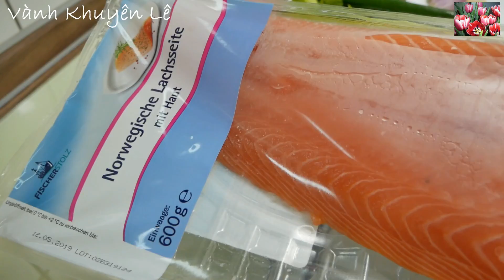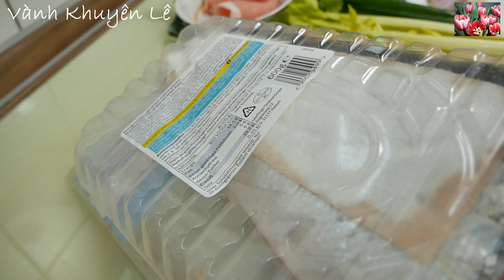Nấu Mâm Cơm 3 Món ăn ngon Cá Hồi Kho, Canh Cà Chua, Măng Tây xào Tỏi, Braised Salmon by Vanh Khuyen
Cá Hồi nấu gì ngon? Cách Kho Cá Hồi - braised salmon - Cơm thường ngày nấu nhanh với 3 món Cá Kho Nước Mắm hay Cá rim Nước Mắm, Canh Cà chua nấu với Cần Tây và Măng Tây xào Bơ Tỏi thơm ngon. Nấu nhanh gọn lẹ cho bữa Cơm thường ngày.

Chúc cô bác, anh chị em và các bạn cùng có những món ăn Quê hương cho bữa Cơm thường ngày!

* Xem thêm các món ăn nấu với Thịt Gà ở đây

* Cách tìm món ăn của Vành Khuyên: có thể tìm trên Google hoặc Youtube với từ khóa "tên món ăn vanh khuyen" có thể viết có Dấu hoặc không Dấu đều được. Ví dụ: ga nau gac vanh khuyen, banh bao vanh khuyen...

Đón xem Video mới từ 20h - 24h giờ nước ĐỨC tức là 2g - 6g sáng giờ Việt Nam

NGUYÊN LIỆU
1. Cá Kho
- 600gr Cá Hồi Fillet
- 3mcf Nước mắm
- 3mcf Đường
- 1/4mcf Bột Ngọt
- 1mcf Bột Nêm
- Tiêu
- 1mcf Tỏi
- 30gr Hành Tím
- Hành Lá
- Xoài chua

2. Măng Tây xào Tỏi
- 500gr Măng Tây
- 10gr Tỏi

3. Canh chua
- 400gr Thơm / Khóm
- 250gr Cà chua
- 200gr Cần tây
- 150gr Thịt nạc
- Bột Nêm: Đường, Tiêu, Nước mắm, Bột ngọt, Dầu ăn

INGREDIENTS
1. Braised Fish
- 600g Salmon fillet
- 3 tsp. fish sauce
- 3 tsp. sugar
- 1/4 tsp. MSG (optional)
- 1 tsp. seasoning powder
- Pepper
- 1 tsp. garlic
- 30g purple onion
- Scallion
- Mango

2. Sauteed Asparagus with Garlic
- 500g Asparagus
- 10g Garlic

3. Sour pineapple soup
- 400gr pineapple
- 250g tomatoes
- 200g celery
- 150g lean meat
- Seasoning powder: sugar, pepper, fish sauce, MSG., cooking oil